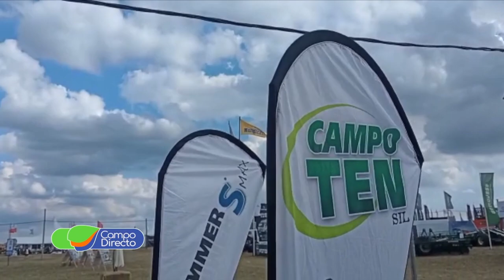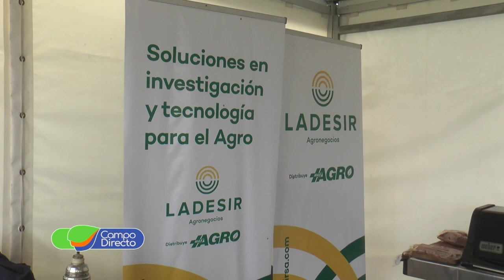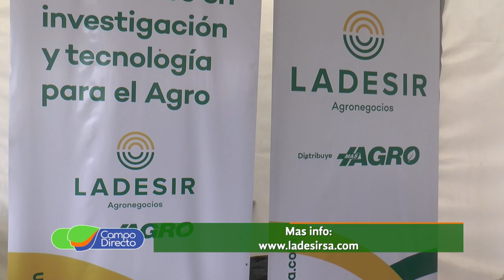Ladesir llega a Uruguay con su cartera de biológicos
De la mano de “Ladesir” llegan los Coadyuvantes y Productos Biológicos al Uruguay. Acompañamos a directivos y representantes de la marca